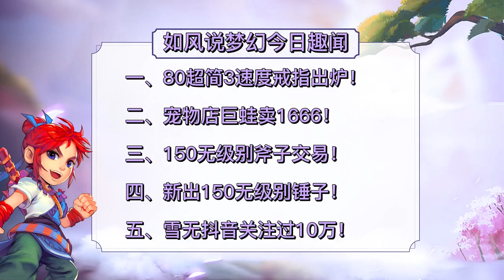梦幻西游：雪无关注量超10万，唯一的80超简3速度戒指出炉